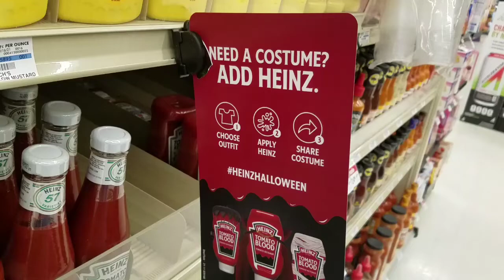Movie Stop #205: No Time To Die Ends Daniel Craig's Bond On High Note And Sopranos Movie Is Okay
This week, my quick early non spoiler reviews for Daniel Craig's final James Bond movie, No Time To Die and the Sopranos prequel, The Many Saints Of Newark, which is Alan Taylor's best film as a director. which isn't saying much for the great TV director but has had a pretty mediocre movie career.